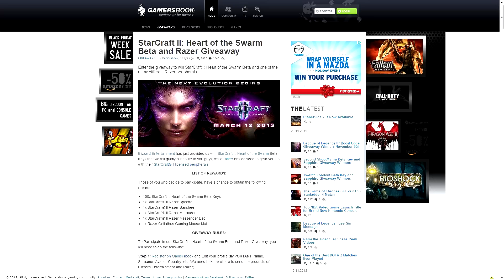100 Beta Key + Razer Gear Giveaway: StarCraft 2: Heart of the Swarm + Trailer